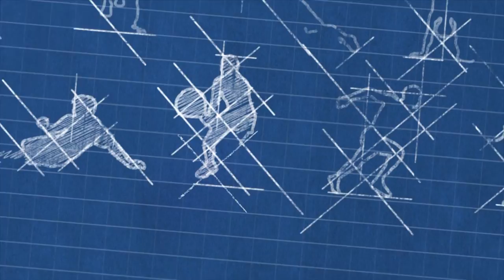Dommel Sportland 8 oktober 2015